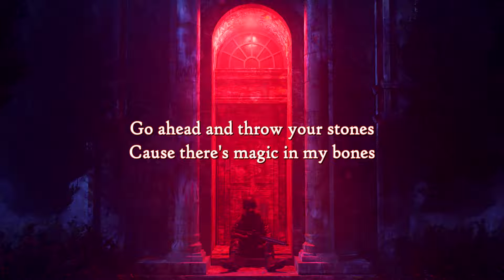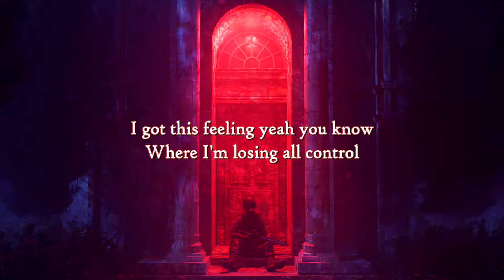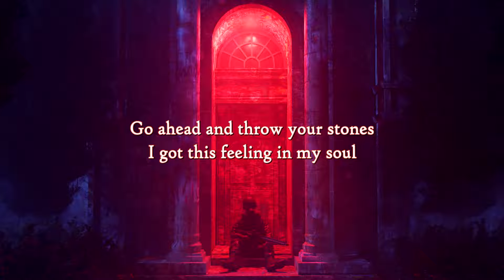Bones (instrumental/ karaoke) - Imagine Dragons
Original illustration: "CROOKED MANSION" by HULEEB (Canada).